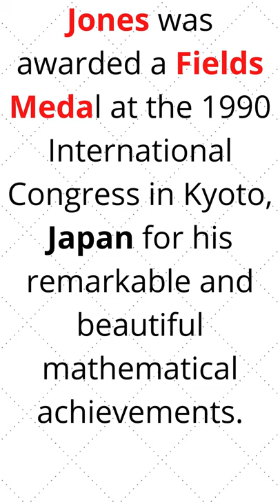Vaughan Jones : Fields Medalist 1990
Jones worked on the Index Theorem for von Neumann algebras, continuing work begun by Connes and others. His most remarkable contribution, however, was that in the course of this work he discovered a new polynomial invariant for knots which led to surprising connections between apparently quite different areas of mathematics.

Jones was awarded a Fields Medal at the 1990 International Congress in Kyoto, Japan for his remarkable and beautiful mathematical achievements. Jones gave a lecture to the 1990 Congress dressed in a rather unusual way for a mathematics lecture. He was wearing the "All Blacks" rugby strip! Joan Birman lectured on Jones's work at the ICM-90 and introduced his work as follows [4]:-
In 1984 Jones discovered an astonishing relationship between von Neumann algebras and geometric topology. As a result, he found a new polynomial invariant for knots and links in 3-space. His invariant had been missed completely by topologists, in spite of intense activity in closely related areas during the preceding 60 years, and it was a complete surprise. As time went on, it became clear that his discovery had to do in a bewildering variety of ways with widely separated areas of mathematics and physics These included (in addition to knots and links) that part of statistical mechanics having to do with exactly solvable models, the very new area of quantum groups, and also Dynkin diagrams and the representation theory of simple Lie algebras. The central connecting link in all this mathematics was a tower of nested algebras which Jones had discovered some years earlier in the course of proving a theorem which is known as the "Index Theorem".